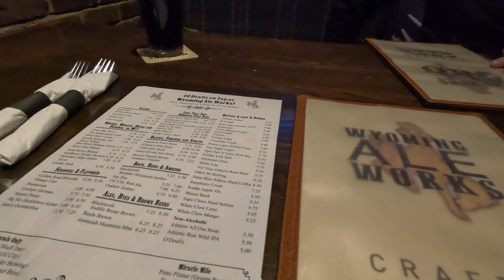A little shooting and the Mal attacks!!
This is the end to our Casper vacation. We can't wait to go back.